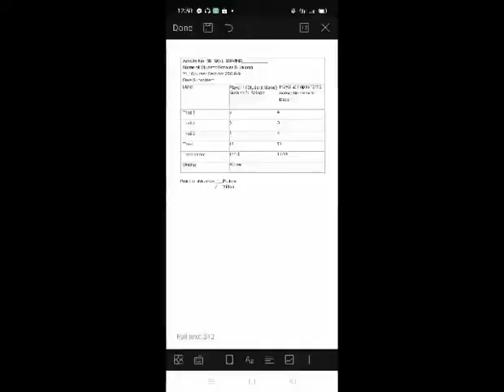Activity 5 - B: Skill Serving | Noraisa Salagia